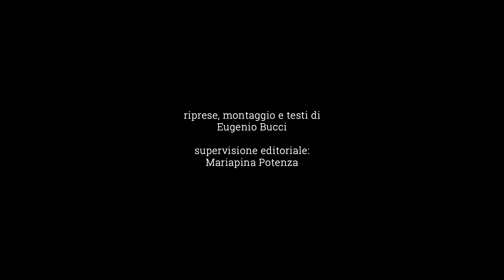Rotondella, il balcone dello Ionio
Sulla cima di un colle di 576 metri, sorge il borgo di Rotondella, conosciuta come “Il balcone dello Ionio” per la sua posizione dominante e panoramica su tutto il Golfo di Taranto. Questo paese della provincia di Matera è caratteristico per la sua forma quasi circolare, che segue l’andamento del colle su cui è adagiato. Tra case in pietra e balconi con vista sulle valli sottostanti, Rotondella è sicuramente un borgo affascinante che dai tempi di Herakleia sorveglia i movimenti costieri. La magia di questo paese sta, infatti, nell’apertura totale verso l’orizzonte e nell’aria sognante che chiunque si affacci qui può respirare.